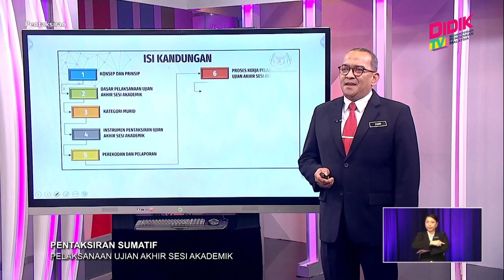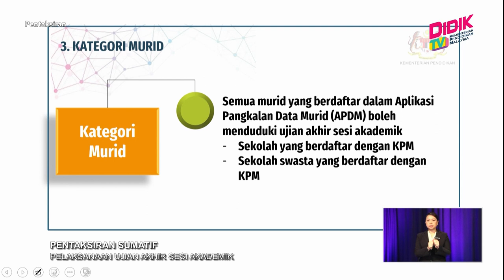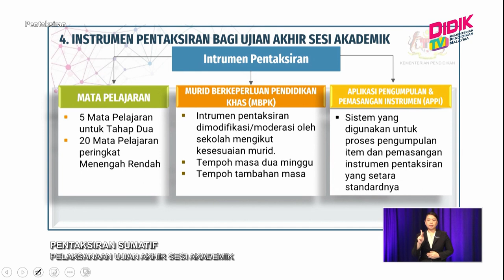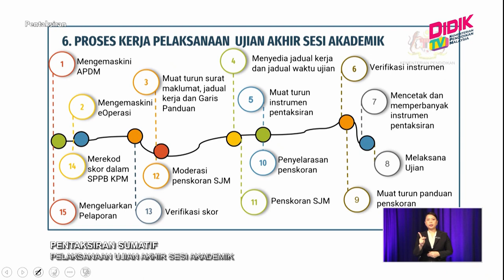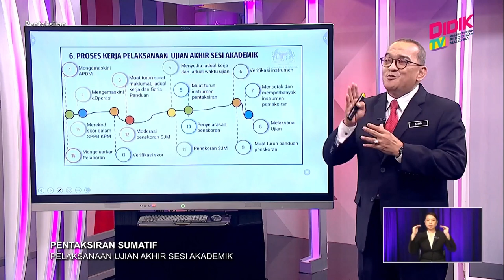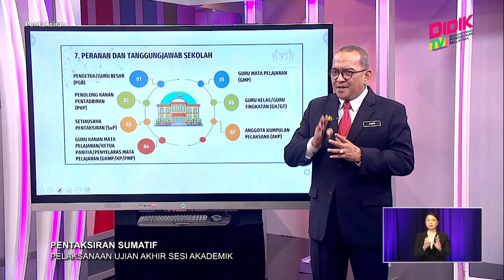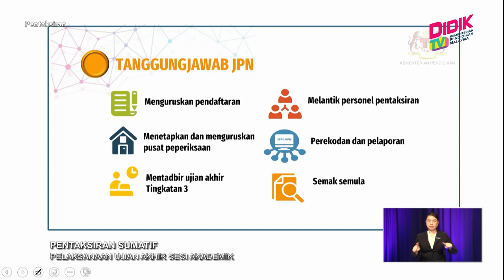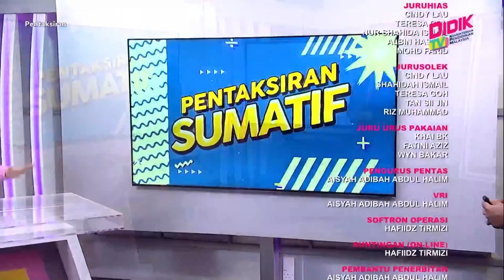Pentaksiran Sumatif (2022) | Pelaksanaan Ujian Akhir Sesi Akademik [R]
Topik: Pelaksanaan Ujian Akhir Sesi Akademik [R]
Guru: Mohd Zamri Bin Abdul Aziz
Pentaksiran Sumatif menyediakan maklumat mengenai format dan instrumen dalam Ujian Akhir Sesi Akademik bagi setiap mata pelajaran.